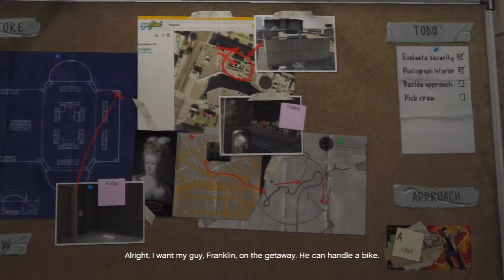Grand Theft Auto V - Casing the Jewel Store - Part 7 (PS3)